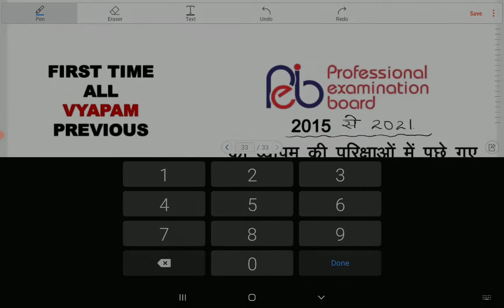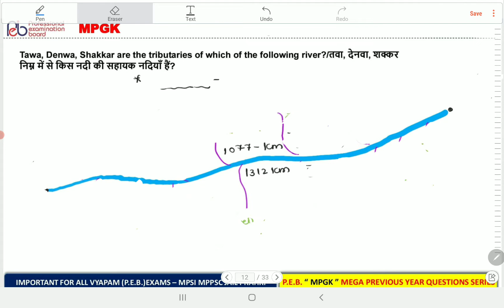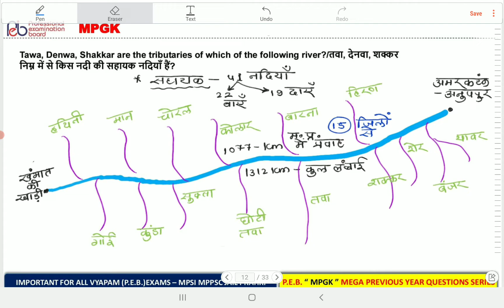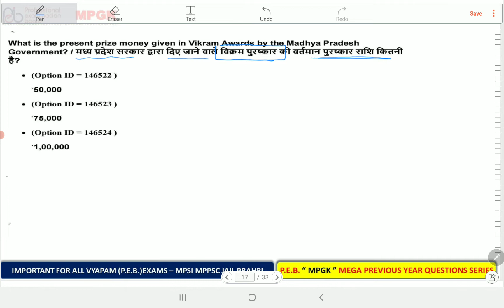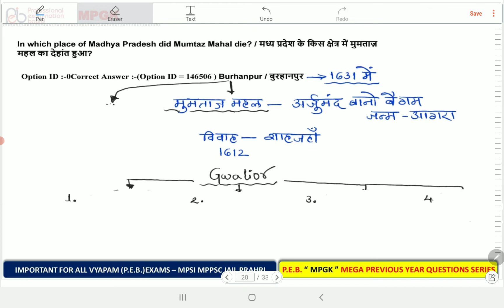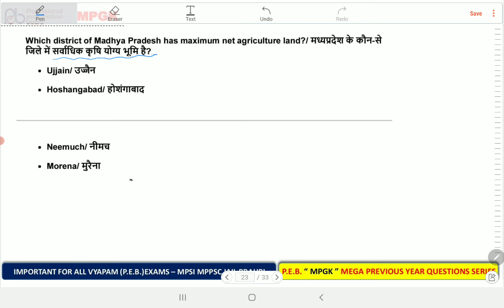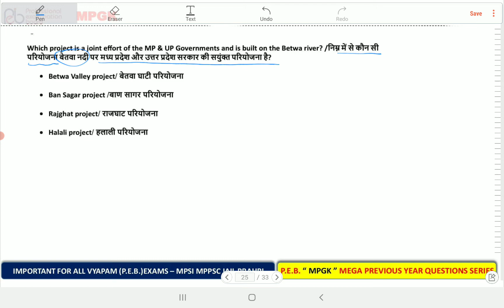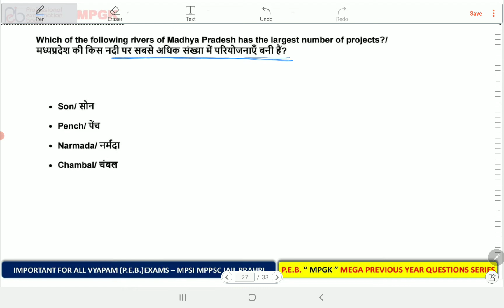L-3|MPGK|PEB PREVIOUS YEARS QUESTION SERIES| DETAILED SOLUTIONS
All MP GK Previous Years Question Series - More than 3000 Questions with detailed solutions very important for all upcoming PEB Examinations like ITI TO , LABOUR INSPECTORS, MP SI , MP CONSTABLE , SAMVIDA SHIKSHAK VERG 3 , GROUP 2 , GROUP 4 , MPPSC ETC.